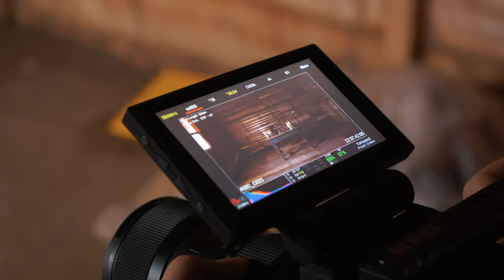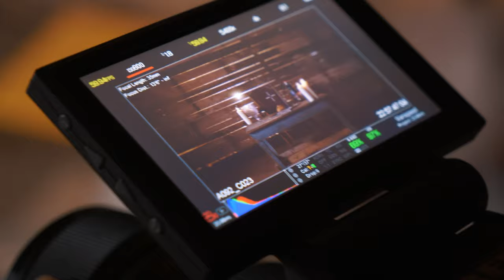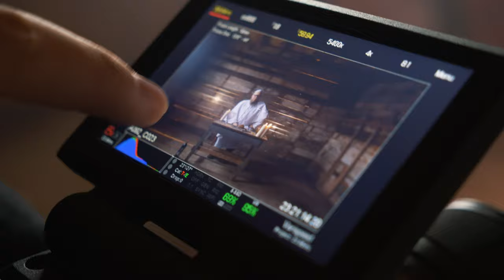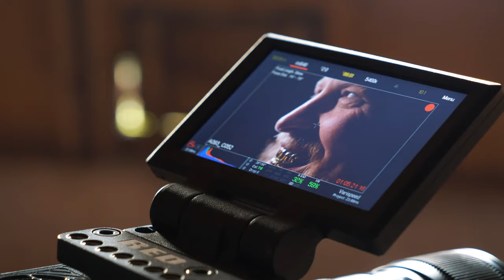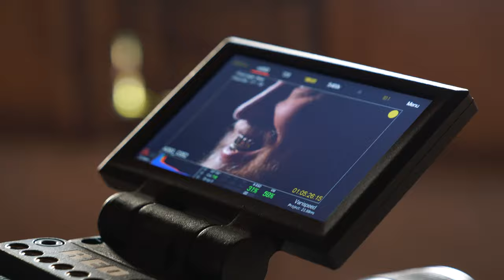Mit Schauspieler Musikvideo drehen - BURY THE LIAR Metalcore | Fabio Schäfer Band Vlog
In diesem Making Of seht ihr, wie unser Musikvideo zur Single "For No Reason" entstanden ist. Umgesetzt haben wir es wieder mit Timur von Mumukuba Film und dem Schauspieler Wolf Reuter.

Bury The Liar formed in Summer 2019. German Metalcore from Koblenz city.
Bandmember:
Vocals: Fabio Schäfer
Guitar: Richard Froitzheim
Guitar: Yannic Erbar
Bass: Patrick Sturm
Drums: Jan Jaspersen